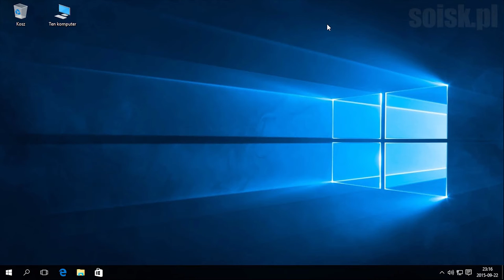Windows 10: Mysz - zmiana przycisku podstawowego.